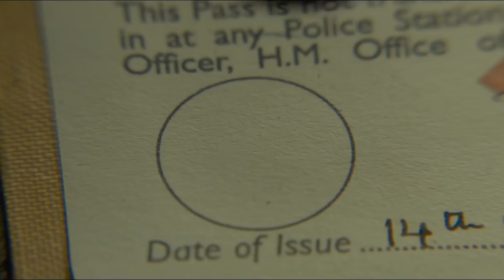4 nominadas al Oscar